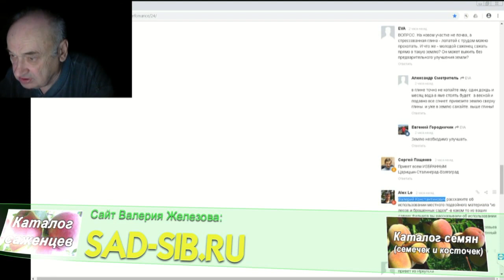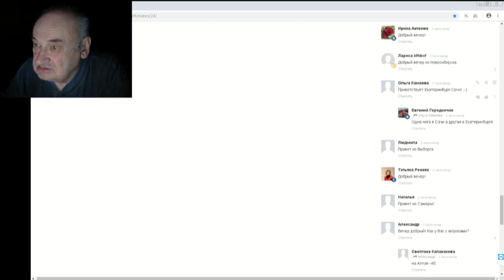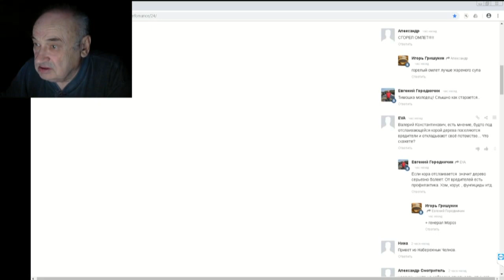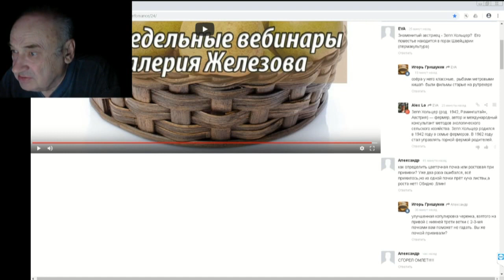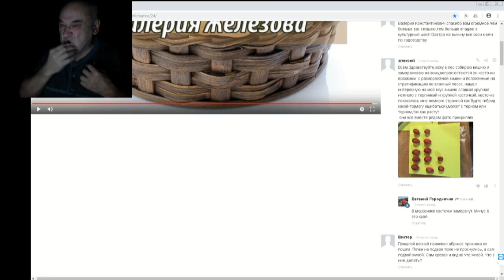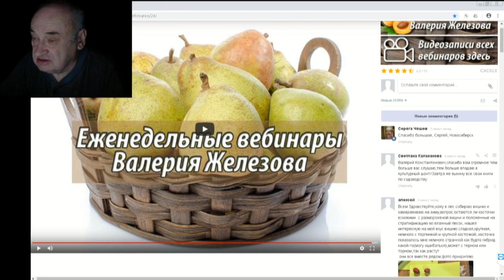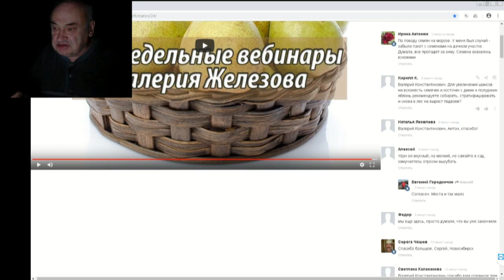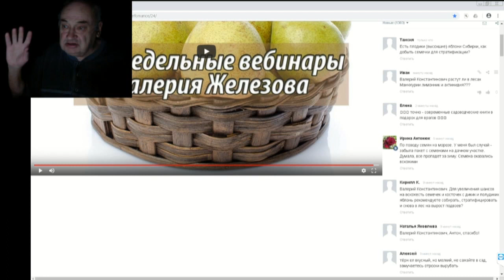18 ч 04 Ответы на вопросы в чате